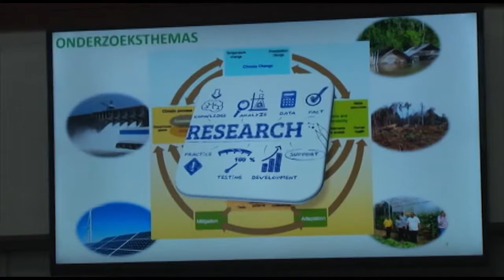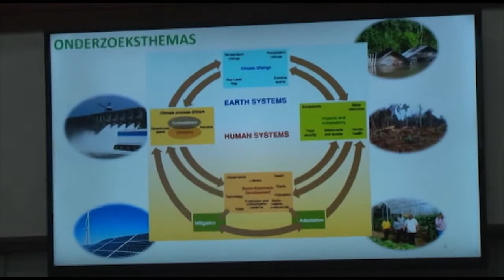03 11 2017 Opening Workshop Klimaatsverandering